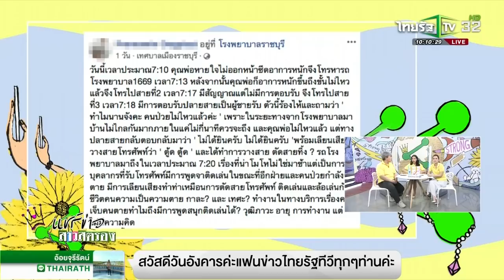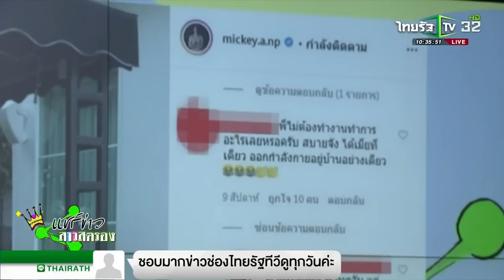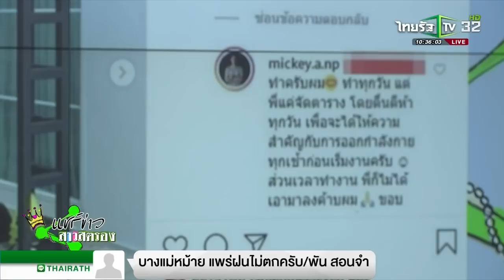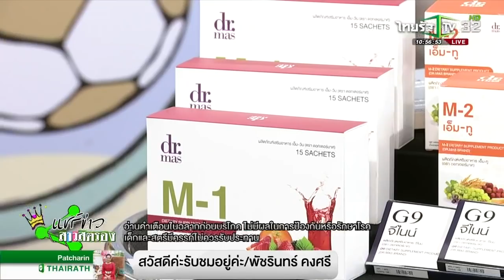แชร์ข่าวสาวสตรอง / 21 ก.ค. 2563 / ไทยรัฐทีวี